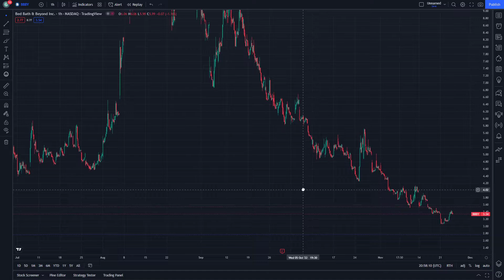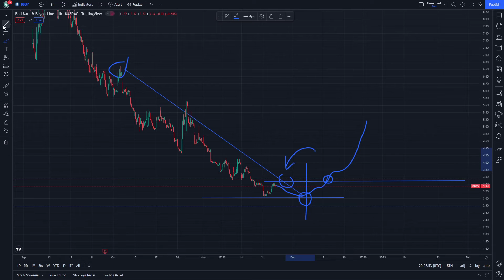BBBY Stock Technical analysis and Its News Today 4 December Bed Bath & Beyond Stock